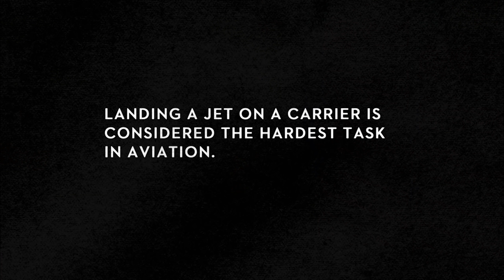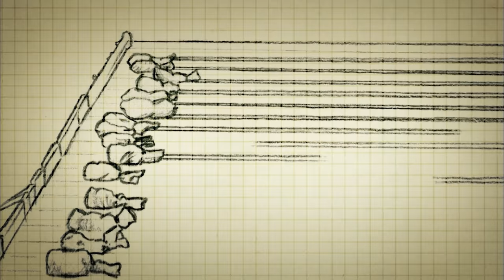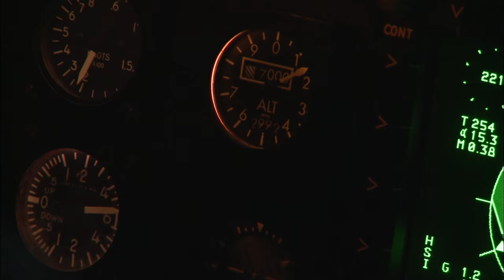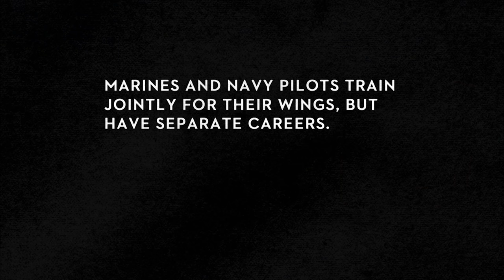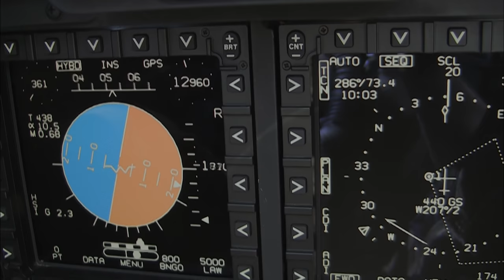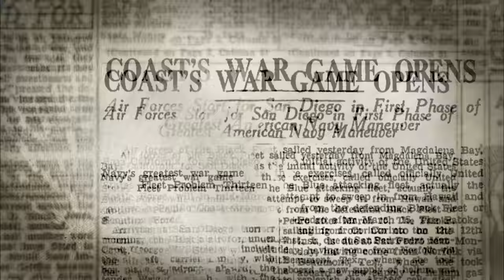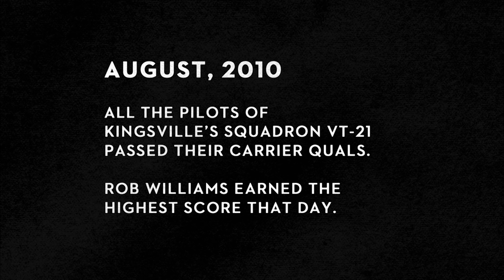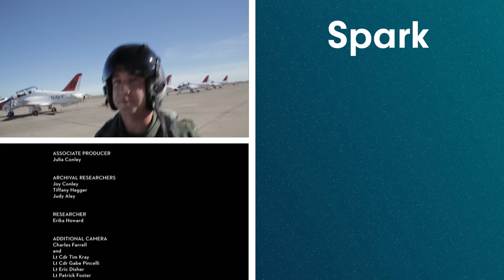The Weapon That Changed The Face Of War [4K] | Angle Of Attack | Spark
One hundred years of naval aviation, from wobbly gliders and the first shipboard landing in 1911, to modern supersonic jets and unmanned aerial vehicles. The film follows young men and women earning their wings by learning to take off and land a supersonic aircraft on the deck of an aircraft carrier in the middle of the ocean. This film explores how naval aviation has changed the face of war.